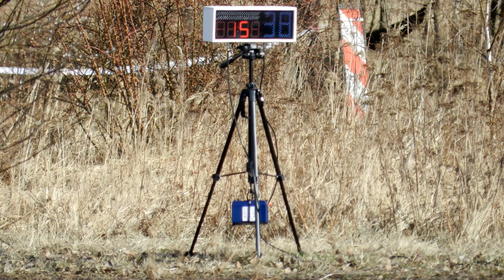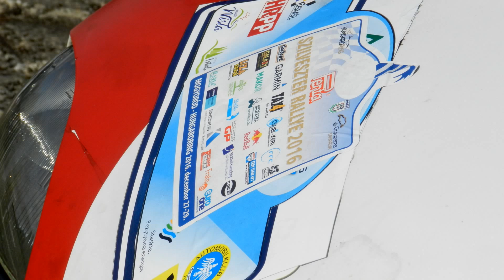TYCHY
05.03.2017r: Wyścigi samochodowe - ścigacze inaczej